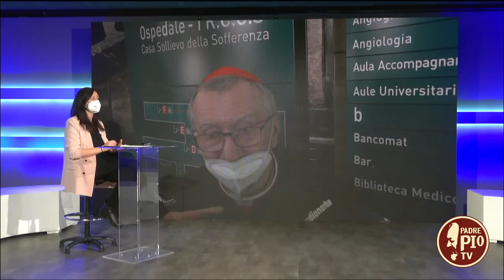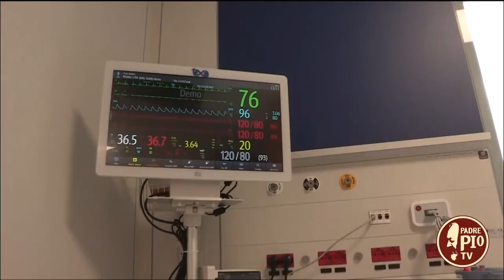Il cardinale Parolin in Casa Sollievo della Sofferenza inaugura 3 nuove Unità Operative